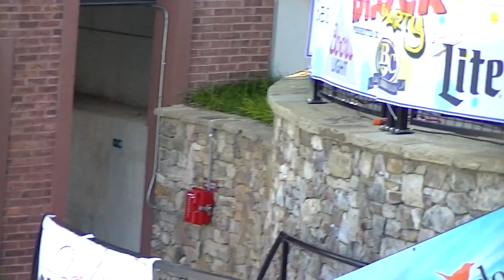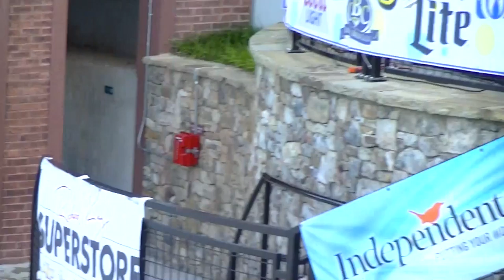Those Guys live at The Block Party.7-14-2016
This video is for education.Some of the songs heard can be purchased at Amazon and other music websites.